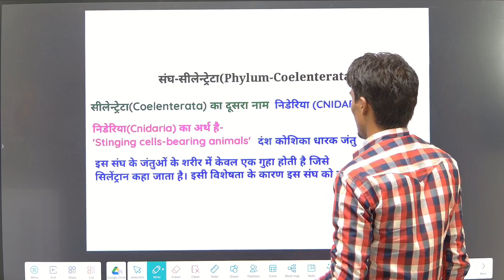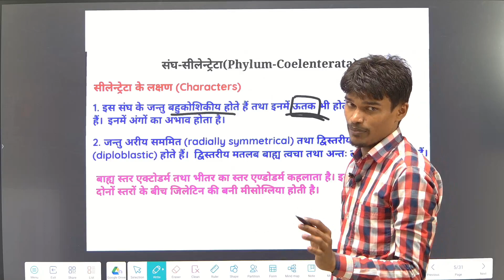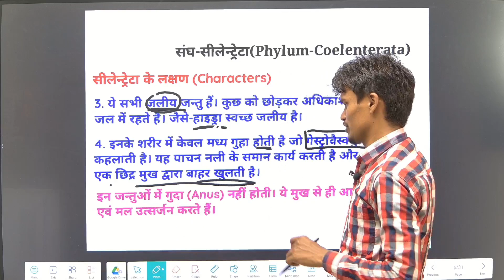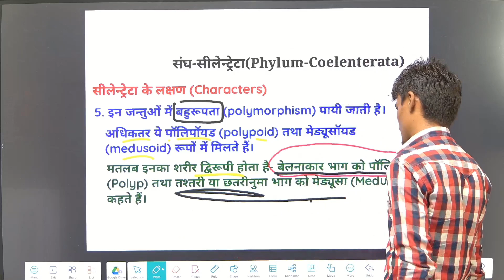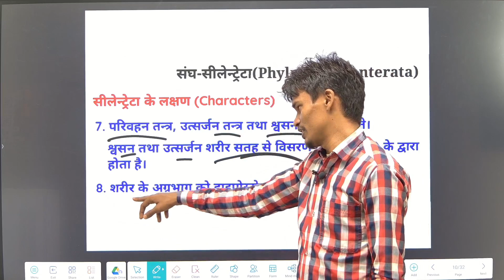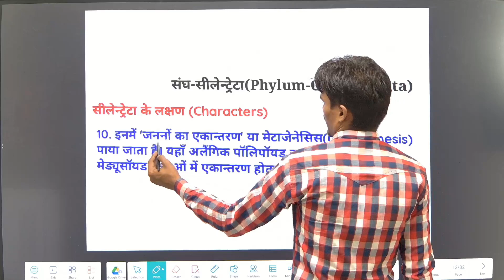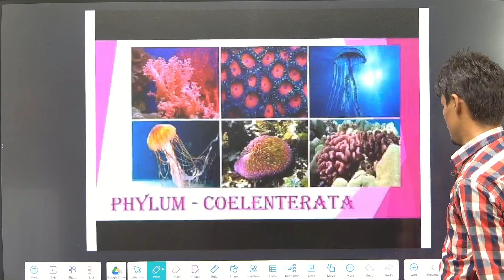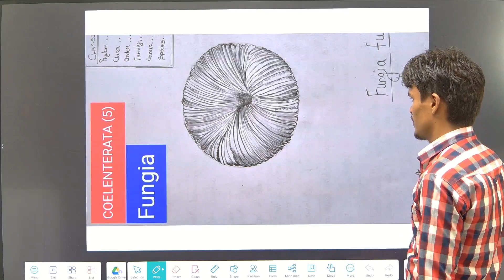सीलेण्ट्रेटा के सामान्य लक्षण ।। general character of coelentreta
ससीलेण्ट्रेटा के सामान्य लक्षण ।। general character of coelentreta